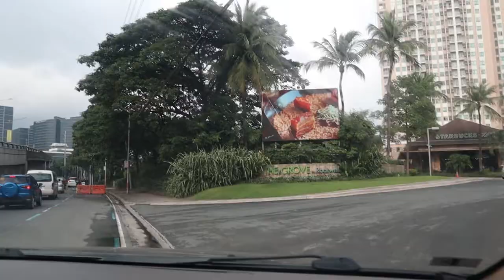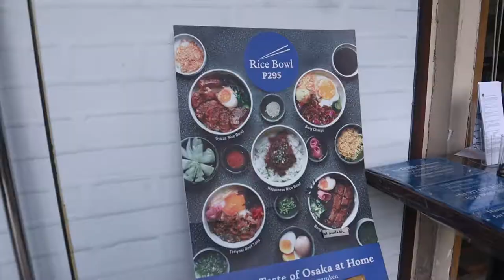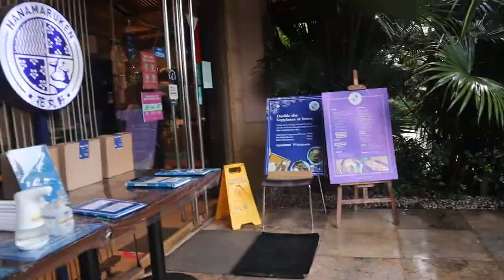SPAW DAY AT MR. PAW'S PET AND GROOMING HOTEL | missminechin